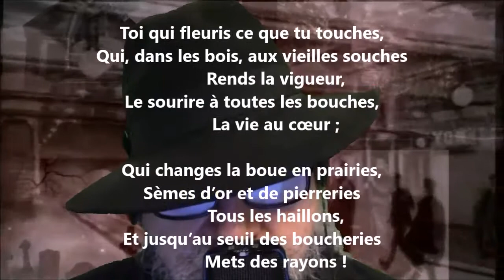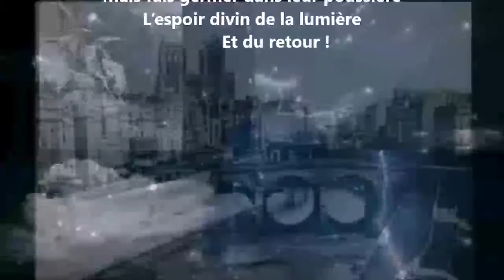Prière au printemps - Sully Prudhomme lu par Yvon Jean